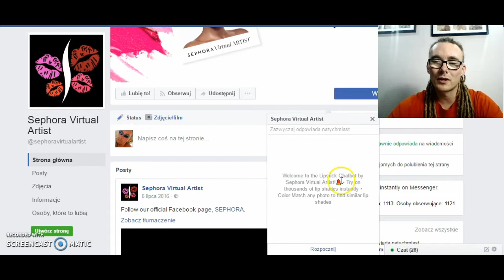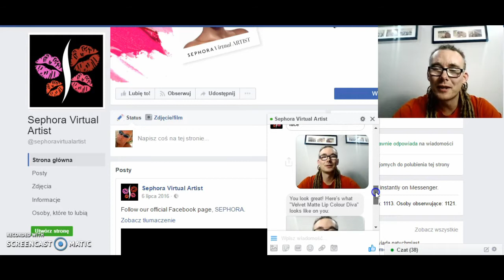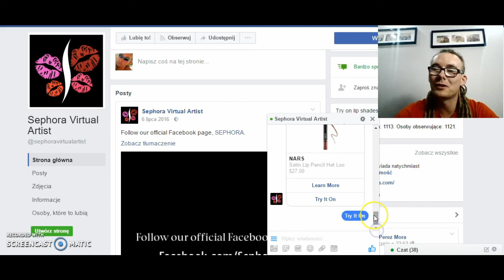Jak kreatywnie wykorzystac bota w messengerze na Facebooku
Szukasz pomysłu jak można kreatywnie wykorzystać bota w messengerze na Facebooku.
Zobacz przykład tego co zrobiła Sephora z okazji walentynek.